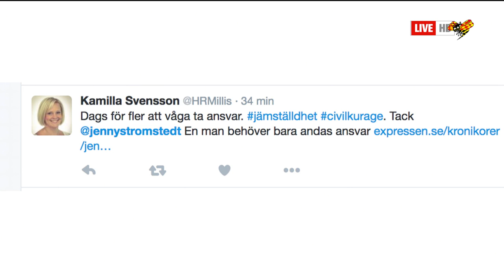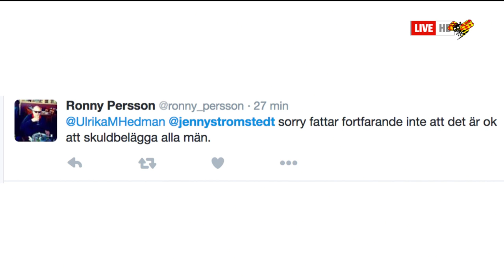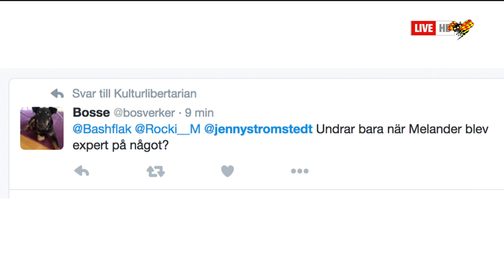Veckans krönikor på Expressen